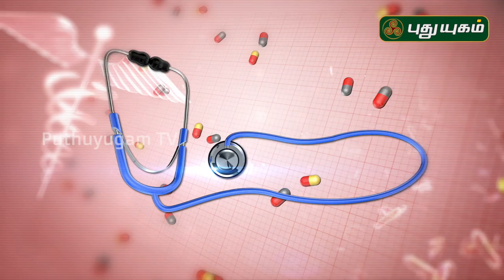பாதத்தில் எரிச்சல் ஏற்பட காரணம்? Doctor On Call | 03/12/2019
பாதத்தில் எரிச்சல் ஏற்பட காரணம்?
Dr. Rajalakshmi,

பாத எரிச்சல் நீங்க,இயற்கை வைத்தியம்,பாத எரிச்சல் தீர,பாத எரிச்சல் குணமாக,பாத எரிச்சல் காரணம்,சித்த வைத்தியம்,பாத எரிச்சல்,சர்க்கரை நோய்,பாத வெடிப்பு மறைய,வாய் நாற்றம்